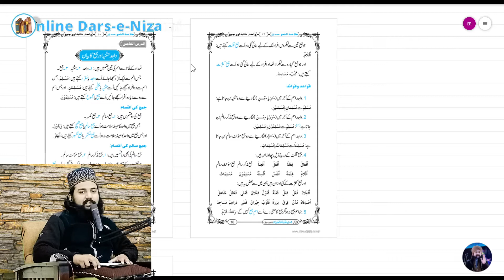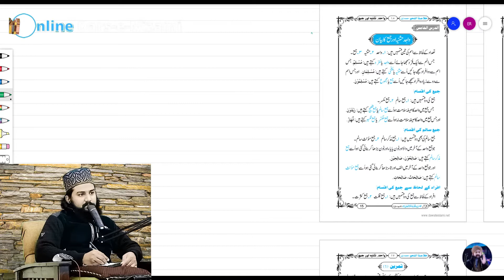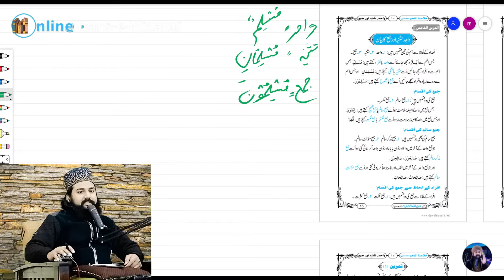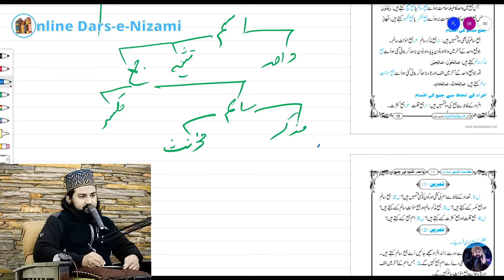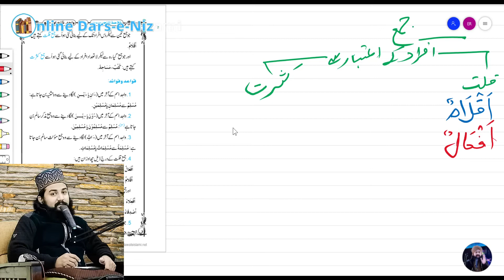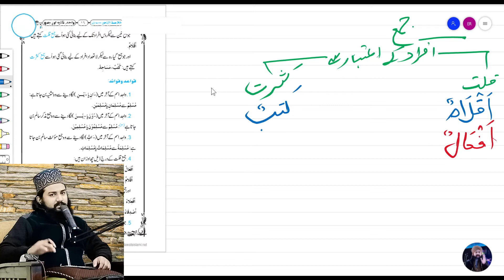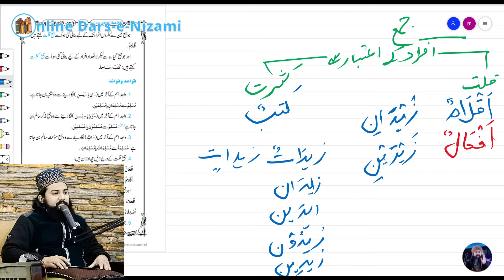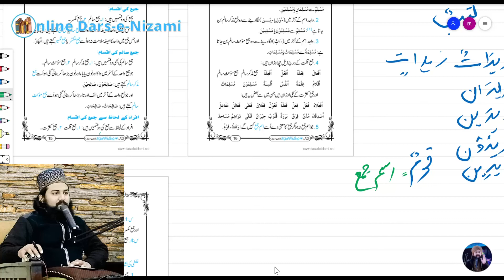Khulasa Tun Nahw Class :8 Aalim Course Online | Dars e Nizami Online Classes Molana Ehsan Raza Madni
Dars e Nizami (Alim Course) Online Complete Alim Course Free

Salaam
Wellcome To "Molana Ehsan Raza Madani" Official Youtube Channel
Or Yaqenan Ap Yahan Online Darse Nizami Course k liy ay hain...
Sab se Pehly to pta hona chahiy k Dars e Nizami Kia He?
Alim Course Ya Alima Course Ka Dosra Name Hai Darse Nizami Course.
Jis me ham Different Islamic Topics ki  Study Karty Hain
Jesa k "Quran" "Hadith" "Tafseer" "Usool e Tafseer" "Usool e Hadith" "Fiqah" "Usool e Fiqah" "Sarf" "Nahw" "Mantiq (Logic)" "Balagat" Or "Tasawuf" etc...
Urdu Dars e Nizami Ya Urdu Alim Course k liy Arabic Grammar ko b Aalim Course me Dakhil kia gya hai

الحمد للہ Me Darse Nizami Online Course Ki videos upload kar raha hon. Daily Dars e Nizami Ki Video Upload Karne ka irada hai Magar Kabi Kabi Late B Ho Jati Hai.

Dars e nizami online Karna Ya dars e nizami k lectures video ki soorat me hasil kar k alim course karna un k liy faida Mand Sabit Ho ga jo Phisicaly Kisi Madrasa Me ja kar darse nizami ni kar sakty

Darse Nizami Books Download karne k liy Website Visit kren
Dars e Nizami Course ki Books Download krne k liy meri malomat me is se Best Koi Website Ni hai...

 khulasa tun nahw 23
 khulasa tun nahw lesson 2
 khulasa tun nahw 33

 khulasa tun nahw 50
 khulasa tun nahw lesson 52
        khulasa tun nahw lesson 72
 khulasa tun nahw lesson 71
 khulasa tun nahw lesson 7
darse nizami lectures,
darse nizami online,
darsi nizami,
online darse nizami,
dars e nizami app,,
dars e quran,
dars e nizami books,
dars e nizami class,
dars e nizami kya hai,
alimiyah course,
online alimiyah course,
alimiyat course,
course,
aalima course,
darse nizami course,
alima,
aalim ka course,
alim course in english,
alima full course,
alima course in urdu,
complete alima course,
alima course in english,
free alim course,
aalimah course